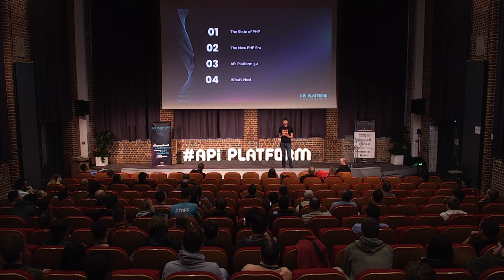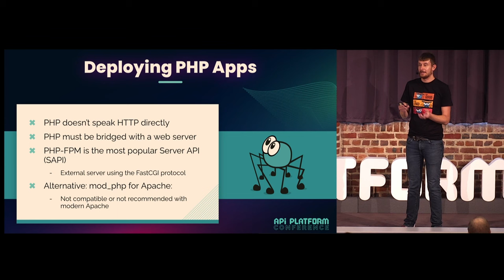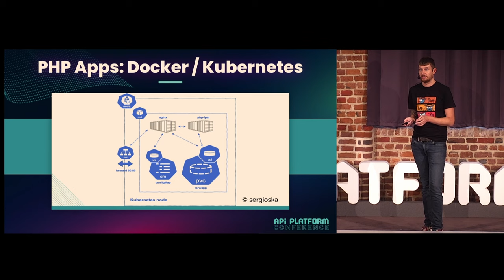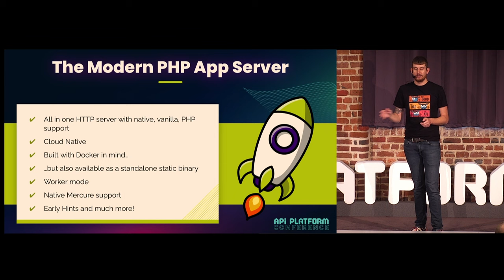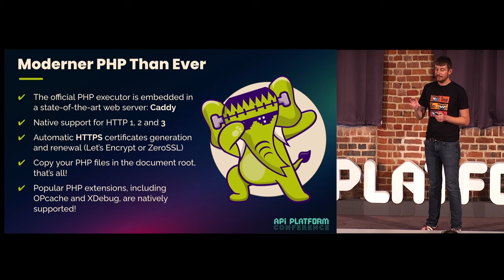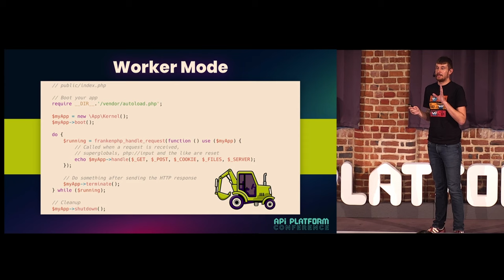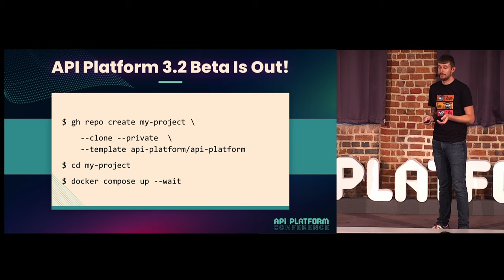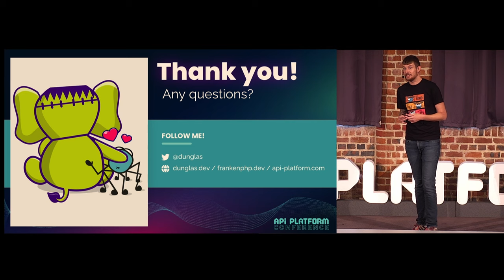API Platform Conference 2023 - Kévin Dunglas - Opening Keynote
The API Platform community is constantly working to improve the framework’s performance, developer experience, and ease of deployment in production.

For version 3.2, we’ve put together some exciting new features:

- New application server specially designed for API Platform
- Worker mode that boosts API performance like never before
- 6x faster Docker builds
- Deploy your APIs - even without Docker - with unrivaled ease

Even better, all these innovations can also be used without API Platform and will benefit the rest of the PHP ecosystem thanks to FrankenPHP (Symfony, Laravel…).

Let’s kick off this edition of API Platform Con by discovering these long-awaited new features!